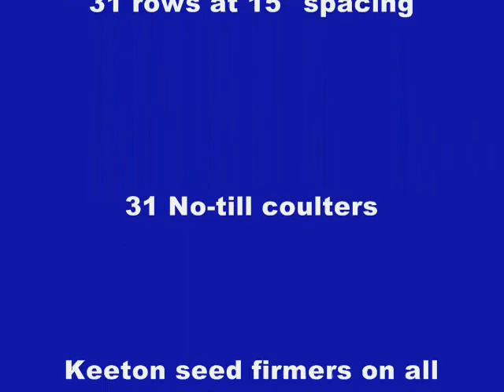Kinze 3600 Planter Sold on ELS!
SOLD!
For Sale Used 2005 Kinze 3600 Planter SOLD serial# 619067 stock# 64709
69263.00 USD
• Used
• 31 Keeton Seed firmers
• 16 corn meters
• 31 brush meters
• Rubber V press wheels
• KPM2 seed monitor
• Row Spacing - 15
• Population Monitor
• Metering System - Mechanical
• # Rows Wide - 31
• No-till Coulters
• Hitch - Pull Behind